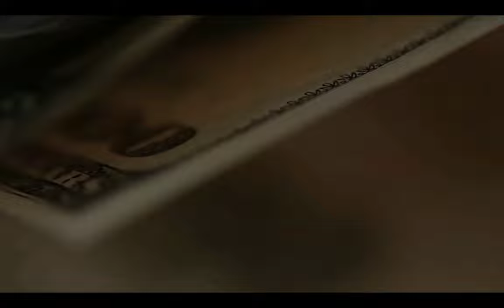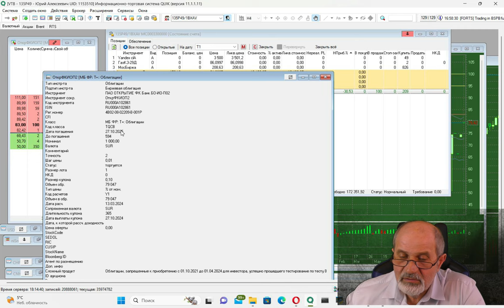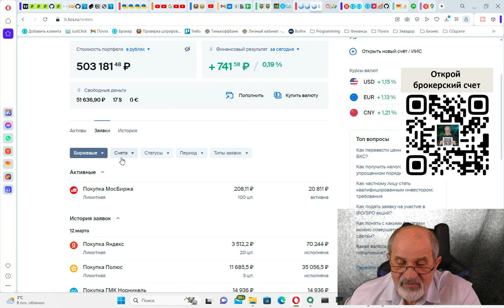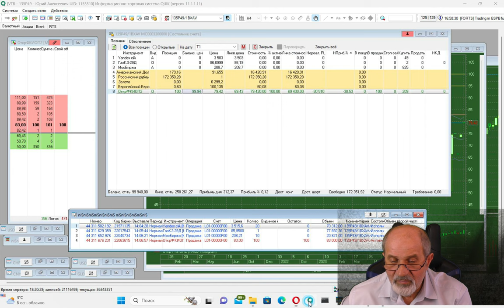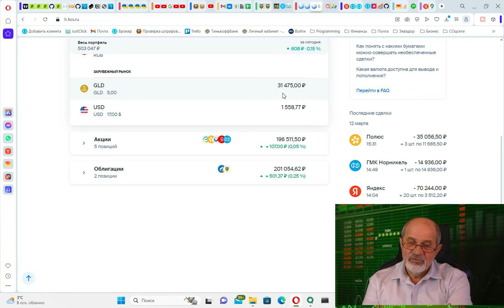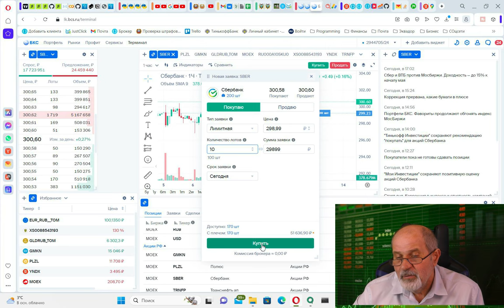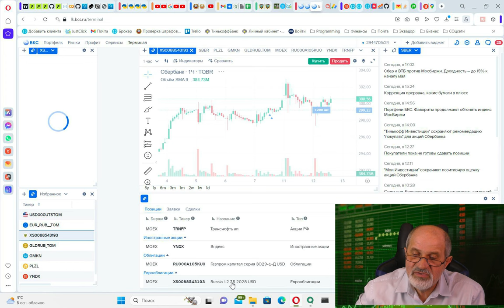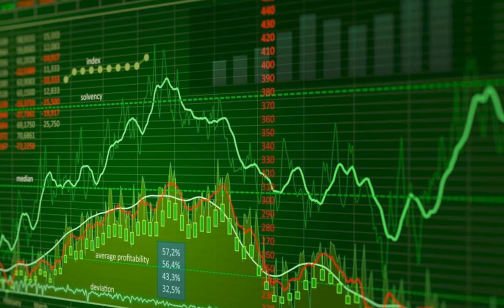Как я формирую портфель в БКС на 500 тысяч рублей.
Ранее я рассказал, что принял решение переходить к брокеру БКС.
Как я технически это делаю, как формирую портфель - в этом видео.